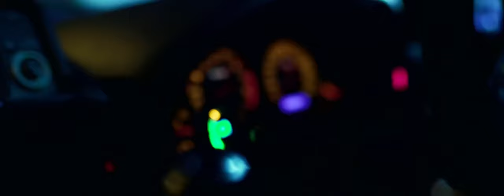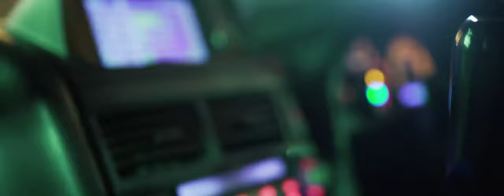Giorgio Gee x Cocomo Paris Else Phonk 900HP Nissan R34 GT R in Tokyo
[Phonk] Giorgio Gee x Cocomo - Paris | Else Phonk  900HP Nissan R34 GT R in Tokyo